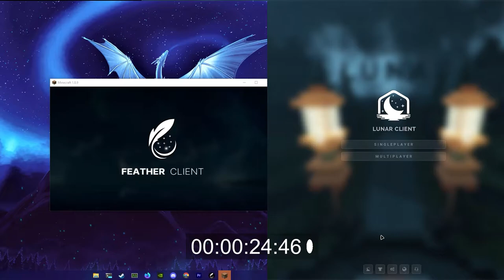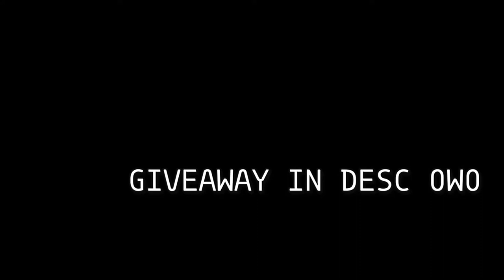Feather client vs Lunar client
Timestamps :
00:00 - launch time
00:47 - fps comparison
01:23 yey batte I guess